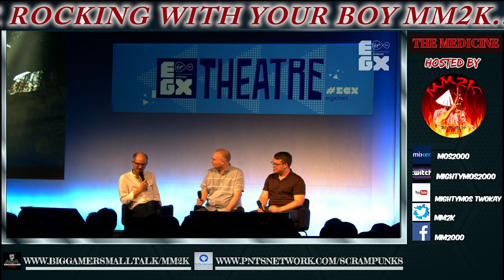WOW Digital Foundry's UNBELIEVABLE message to Fanboys. What they said IGNITES debate about consoles!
DEFINITELY NOT NECESSARY TO ROCK WIT YOUR BOY- BUT ALWAYS APPRECIATED!

VIDEO DESCRIPTION

Digital Foundry has been instrumental in rating the graphical, resolution and performance prowess of individual console titles.None more so than this generation.  However their latest idea goes against the standards they've always searched for...greatest graphical pixel count.  This idea has not gone unnoticed.  Therefore is being awarded by MM2K. Why?  Let's examine